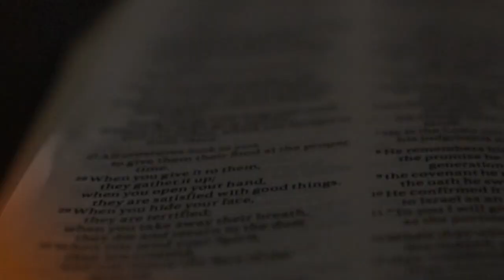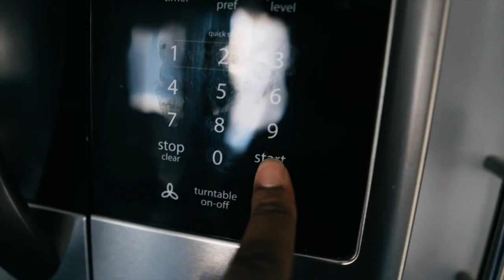Vlog # 14 - Four Tips To Help Reduce Stress / Dad Home Alone with the Kids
It is essential for us to learn to reduce stress in our lives - we can

not completely eliminate stress, but we can find ways to reduce the

stress level in our lives. Here we share just a few tips to help reduce stress.

***For more tips visit